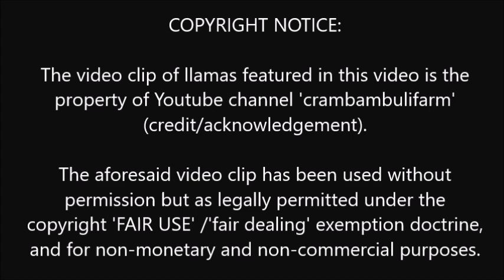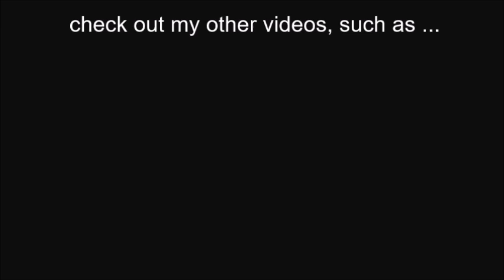Llama sings... ELVIS, 'Can't Help Falling In Love' 🎵🎤 (featuring footage of llamas mating)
Karaoke style. Llama sings ELVIS - "Can't Help Falling In Love'' (1961).

** features video footage of two mating llamas **

I upload new videos and content regularly.

My official Facebook page url

ABOUT THIS CHANNEL:
This is an ASSOCIATE channel in respect of and related to my MAIN YouTube channel: 'Paranormal Drama Llama' .
This 'sister' channel is more a place for singing and silly things. But it's still under the Paranormal Drama Llama umbrella.

LEGAL NOTICE and CREDITS re: the song featured in this video:
original Music and lyrics written by  Huggo Peretti, Luigi Creatore and David Weiss
Recorded by Elvis. Released: October 1, 1961 from Album: Blue Hawaii.
karaoke backing track used

Note: this video is NOT monetised.

This channel is committed to upholding common decency as well as youtube rules. Any comments which breach youtube 'community guidelines' rules are subject to being removed.

There's nothing 'sockpuppety' about this account, okay?!  so don't anyone start with that nonsense.  It's all very transparent. 'Has been since the start. Got it?  It's a legitimate channel